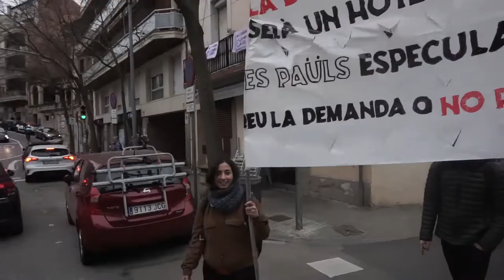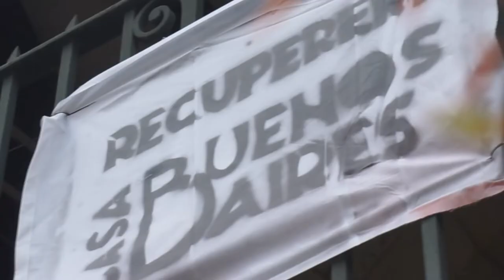Manifestació a Vallvidrera en defensa de la CasaBuenosAires (28/02/2020)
Vallvidrera 28/02/2019.- Manifestació per la defensa de la Casa Buenos Aires. Veïnes, veïns, col.lectius i gent vinguda d'altres barris han realitzat fet sentir la veu de recolzament a aquest centre social i espai de vida recuperat. Interessos hotelers i del gran capital han adquirit aquesta casa modernista de valor patrimonial injustificadament despreciat, per enderrocar-la i construir un hotel. Els Pares Pauls, congregació religiosa amb antecedents judicials a Guadalajara, farà molts milions gràcies als fruits de l'especulació.
Els manifestants cridaren consignes assegurant que no marxaràn i seguiran denunciant la gentrificació de Vallvidrera que expulsa als veïns al servei del capitalisme global.